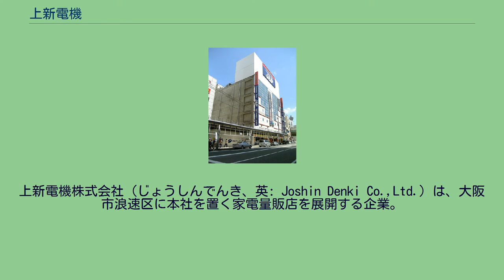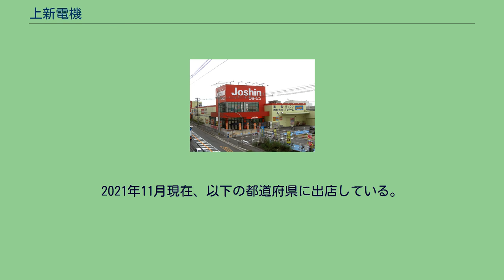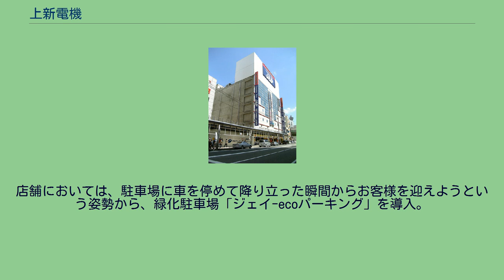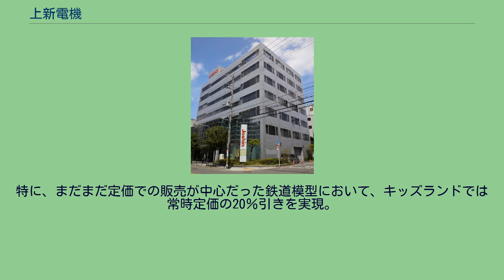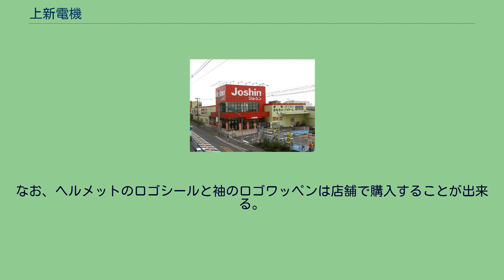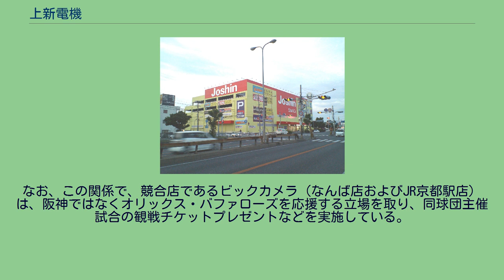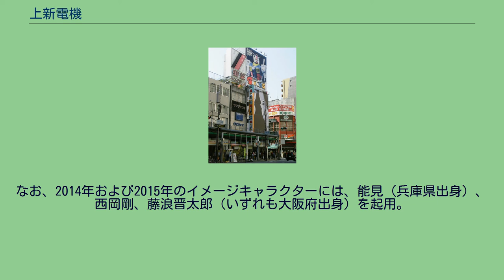上新電機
上新電機株式会社（じょうしんでんき、英: Joshin Denki Co.,Ltd.）は、大阪市浪速区に本社を置く家電量販店を展開する企業。
東証1部に上場。
「ジョーシン」（Joshin）の名称で店舗を展開。
他に玩具店「キッズランド」を擁する。
2018年3月時点で238店舗（関係会社 12含む）。
淨弘信三郎（じょうぐ しんざぶろう）が、1934年（昭和9年）9月、木津配給所（現在の木津卸売市場）にて、上新の屋号の青果仲買商として創業したのがはじまり。
屋号の由来は、自身の姓名の「淨信」を、青果の上等で新鮮なイメージと、読みやすく覚えてもらいやすくの意味合いから「上新」に置き換えたもので、家電業と成った現在も「上質で新鮮な家電」の意味合いで上新の屋号が受け継がれている。
戦災により青果仲買商は廃業したが、戦後の1948年（昭和23年）に、ラジオパーツ販売を主体とする上新電機商会として再興する形で、家電業に進出。
後に家電量販店への業態変更を行い、後に大阪府内の郊外へも進出するなどチェーン展開を始めた。
その後、全国各地の地元家電量販店との提携によるフランチャイジー方式での全国展開を始め、後にフランチャイジーを解消したサンキューグループ等の一部の家電量販店は、その後も上新電機との業務提携を続け、やがてボイスネットワーク結成へと繋がったが、後にその関係も解消され、フランチャイジー協力会社と共に上新電機グループとして独立した動きを見せている。
2021年11月現在、以下の都道府県に出店している。
家庭電化製品全般 パソコン関係専門 音楽・映像ソフト・家庭用ゲーム機及びゲームソフト 玩具・各種模型・ゲーム関連商品専門店。
下記はキッズランド専門店で、他にもロードサイド店舗を中心にキッズランドを併設したジョーシン店舗は多数ある。
各地の店舗で売れ残った店頭展示品や型落ち品、流通在庫などの格安販売 GUNDAM's ※「」内は、同業他社。
関西を創業地とする関西資本の家電量販店が次々に経営破綻や同業他社の傘下に入る中、今日まで独立を保って来たため、唯一の関西資本を自称している。
キョウデングループ企業の中川無線電機（現：ユートピアキャピタル）が営業する家電量販店「ナカヌキヤ」を関西企業であるエスケイジャパンに売却したため、上新が唯一の関西資本の家電量販店とはいえない時期があったが、2008年3月末をもってナカヌキヤが家電販売から撤退し、2013年2月末をもって全店閉鎖となったため、現在は名実ともに唯一の（関西発祥の）関西資本となっている。
本社のある日本橋（にっぽんばし）はもとより、幹線道路沿いのロードサイドを中心に展開している。
しかし90年代末頃にコジマ（栃木県）やヤマダ電機（群馬県）などが進出し、上新単体での店舗が軒並み閉鎖に追いやられている。
一方で強い集客力を持つ大型商業施設内にある店舗では好調である。
かつてはフランチャイズ店舗も含めると北海道・青森県・宮城県・山形県・群馬県・栃木県・岡山県・福岡県・佐賀県・長崎県・熊本県に出店していたことがあったが全て撤退している。
日本橋では（ヤマダ電機、ヨドバシカメラ、ビックカメラ、エディオン）との競合がロードサイド以上に激しく、家電系・パソコン系（J&P）の売り上げが落ち込む一方で、あまり競合に絡まない趣味系（キッズランド他）では好調である。
また「エコロジー」を経営の重要事項として実践しており、本社ビルでは国際規格「ISO14001認証」を取得、また同屋上に緑化庭園「ジェイ・ガーデン」を実施している。
店舗においては、駐車場に車を停めて降り立った瞬間からお客様を迎えようという姿勢から、緑化駐車場「ジェイ-ecoパーキング」を導入。
新店舗、既存店舗を問わず条件にあった順に実施し、CSRの一環として環境配慮型企業を広くアピールしている。
他の関西資本や関東資本の家電量販店よりも早い時期の1980年代初頭よりホビー関連に目を付け、日本橋のジョーシン既存店の一部のブースを改装して、玩具や鉄道模型、プラモデルを主体とした玩具販売部門に進出した。
後に玩具・ホビー専門店｢キッズランド｣として1988年の郡山インター店（奈良県）を皮切りに、各店舗へ展開し始めた。
特に、まだまだ定価での販売が中心だった鉄道模型において、キッズランドでは常時定価の20％引きを実現。
多くのモデラーの支持を得て以来、ジョーシンの新店舗及びリ...